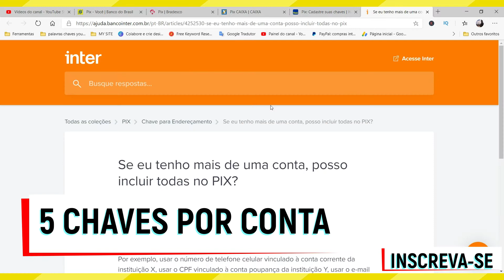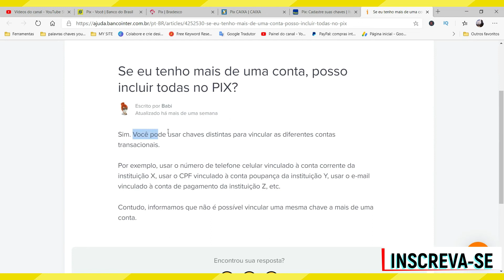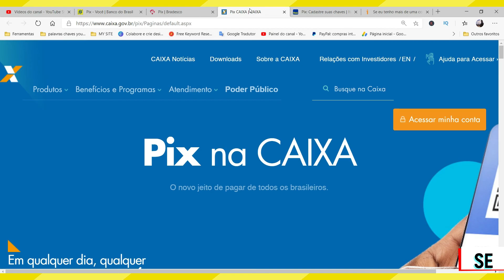POSSO CADASTRAR O PIX EM MAIS DE UM BANCO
Nesse vídeo você saberá  se é possível cadastrar chave pix em mais de um banco. Portanto, se você está em dúvida de como funciona o processo de cadastramento da chave pix e não sabe quantas chaves você pode ter e se pode se cadastrar em mais de um banco assista ao vídeo.

Então, se você está procurando por cadastramento de chave pix ou está se perguntando posso cadastrar o pix em mais de um banco...Esse vídeo é para você.